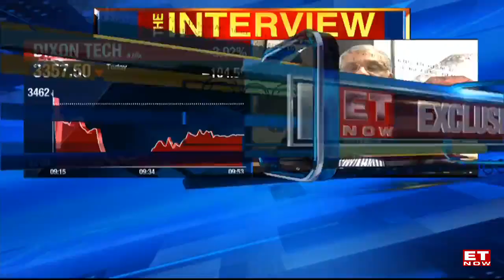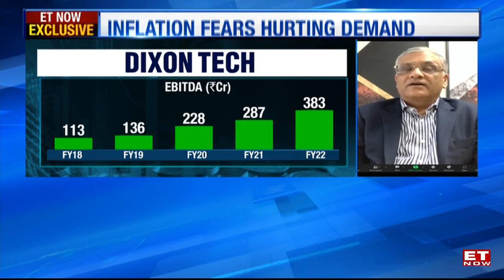Export Orders From The U.S. Continues To Be Healthy | Atul Lall, Dixon Tech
ET NOW understands from ground checks that retail demand sentiment has cooled off a bit due to price hikes and inflation headwinds. What is Dixon Technologies hearing from B2B clients? How are the inventory levels? Has ordering slowed a bit? The management has earlier spoken about the ramp up in exports up to 35-40% on back of mobiles, washing machine and lighting products. Has the company seen material client additions and enquiries from the export market? We caught up with Atul Lall, MD, Dixon Technologies (India) to understand the sector outlook.